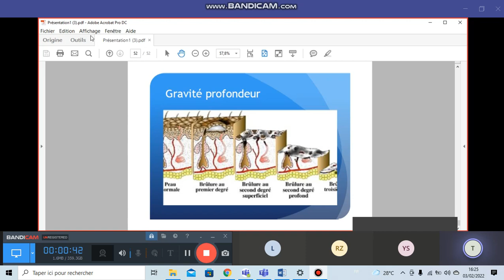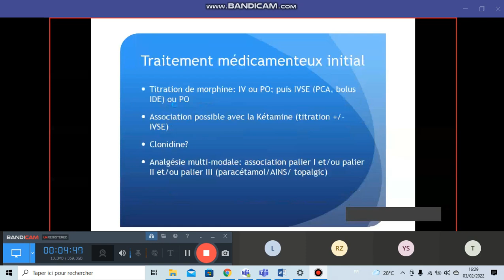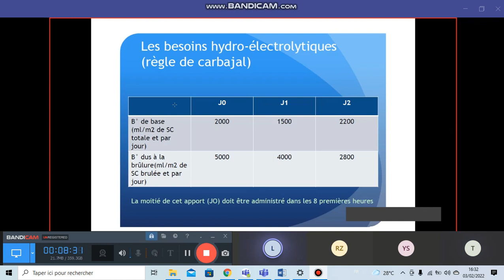Brûlures chez l’enfant 9